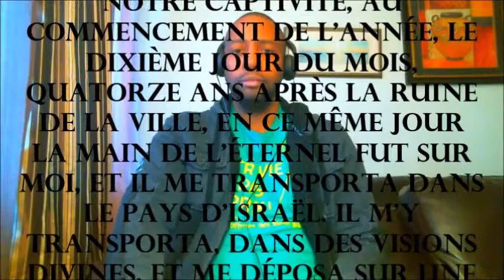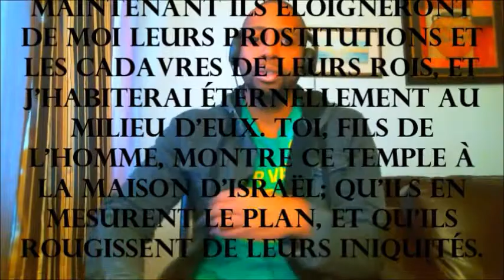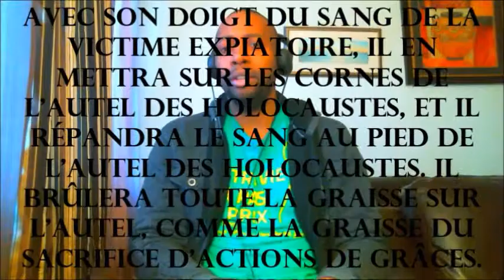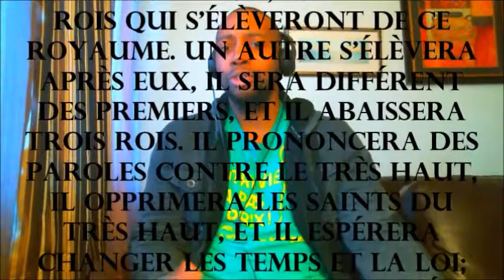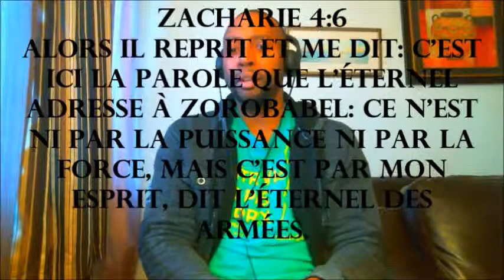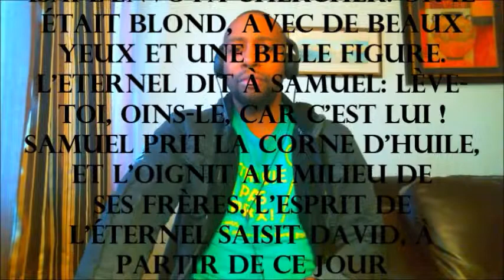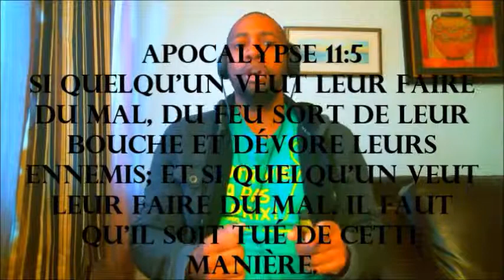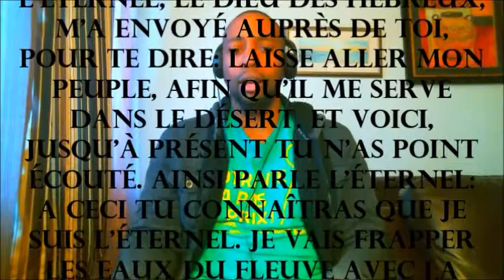Étude 20A Les deux témoins v 2